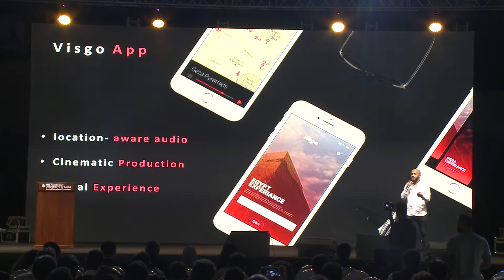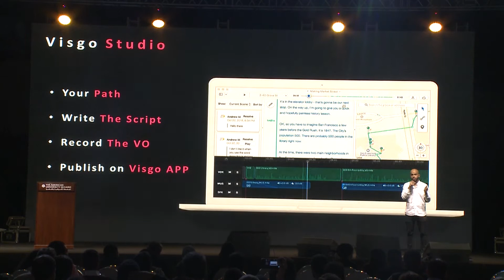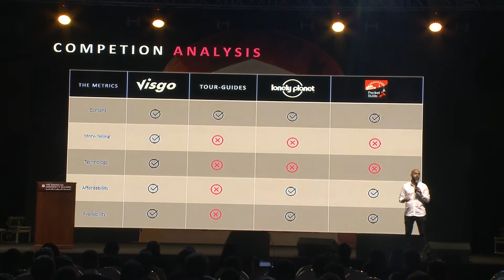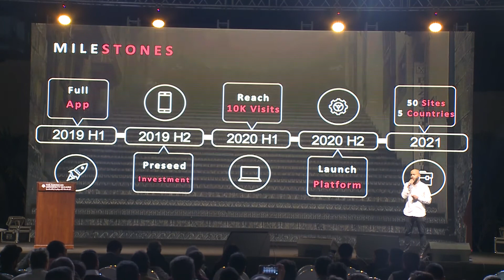VisGo Pitch - Fall'19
VisGo is a mobile application that provides travelers with an audio guide for touristic attractions. It offers a unique storytelling experience based on a location-aware system.

VisGo is a graduate of the AUC Venture Lab Startup Accelerator Nestlé Cycle 13, a 16-week program providing support for early-stage and innovative startups to launch and grow their business using evidence-based entrepreneurship and lean startup methods. With the support of corporate sponsors this program serves multiple industries including: E-commerce, Energy and Sustainability, Healthcare Innovation, Creative Industries and more!